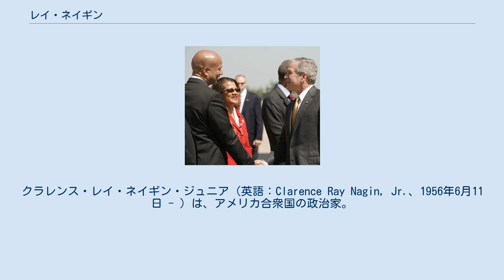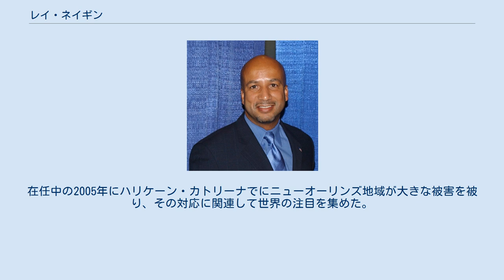レイ・ネイギン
クラレンス・レイ・ネイギン・ジュニア（英語：Clarence Ray Nagin, Jr.、1956年6月11日 - ）は、アメリカ合衆国の政治家。
第60代ニューオーリンズ市長を務めた。
 1956年6月11日にルイジアナ州ニューオーリンズでクレオールの家系に誕生した。
幼児期を市内のセブンス・ワード（第7区）で過ごしたのち、1970年代初頭にアルジアーズ地区のニューオーロラへ引っ越した。
1974年にO.ペリー・ウォーカー高校を卒業し、1978年にアラバマ州のタスカギー大学において会計学を専攻して理学士号を取得した。
1994年にはチューレーン大学で経営学修士号を取得している。
 ジョージ・W・ブッシュ大統領と会うネイギン夫妻 (2008年4月) 2002年の市長当選以前に政界の経験は無く、前職はコックス・エンタープライゼズのケーブルテレビ子会社、コックス・コミュニケーションズのヴァイスプレジデント兼ゼネラルマネージャーだった。
BBCニュースを含む複数のメディアは、ネイギンが成人した後の人生の大半を共和党員として過ごしており、民主党へは出馬直前の鞍替えだったとしていた。
 2006年1月13日のタヴィス・スマイリー・ショーにおけるインタビューでネイギンはこの噂を否定し「自分は共和党員だったことは無く、ずっと民主党員だった」と語った。
この発言を受け、いくつかのメディアは前言を撤回した。
但しネイギンはビリー・トージン下院議員、ジョン・ブロー、J.ベネット・ジョンストン両上院議員らを含む両党の候補者に対して定期的に献金を行った実績はある。
 妻のセレサ・スミス・ネイギン（ニューオーリンズ大学卒業）には3人の子息（ジェレミー、ジャリン、ティアナ）がいる。
 民主党の市長であったマーク・モリアルの後継者として選挙に出馬し、2002年3月2日に当選した。
2006年に再選され、2010年5月3日まで2期8年に亘って60代目ニューオーリンズ市長を務めた。
在任中の2005年にハリケーン・カトリーナでにニューオーリンズ地域が大きな被害を被り、その対応に関連して世界の注目を集めた。